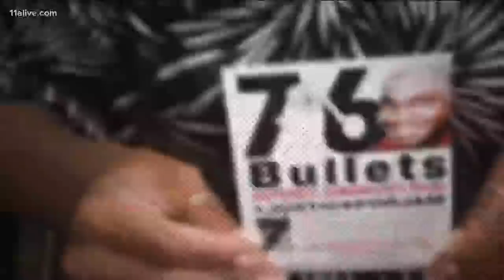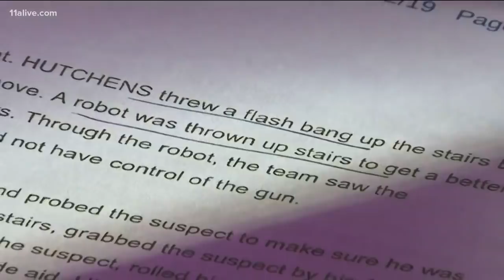He had 76 bullet wounds from police guns. The DA is asking why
U.S. Marshals arrest some of the most dangerous fugitives, but one district attorney believes it’s time to take a hard look at their methods.